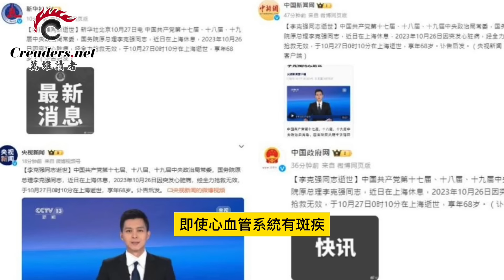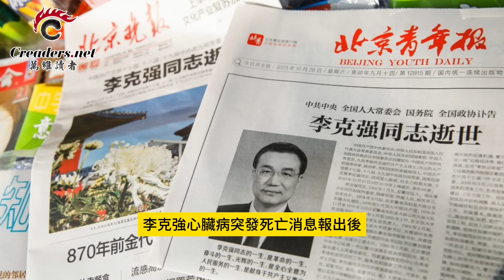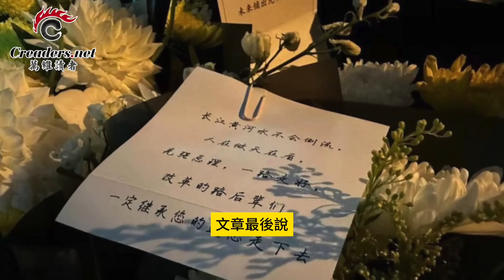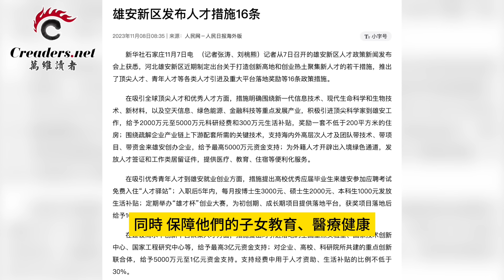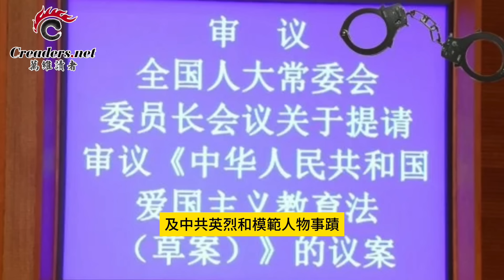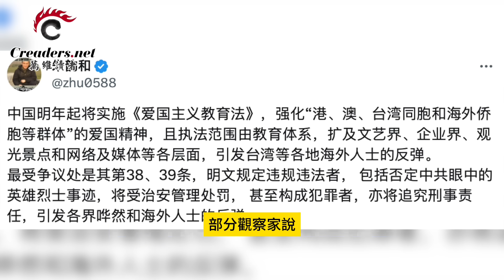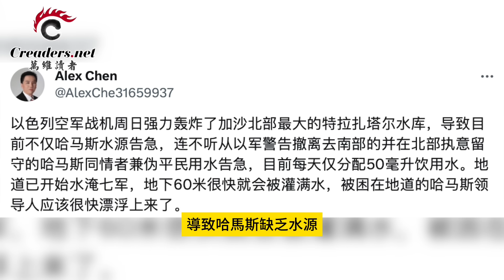勁爆：習近平“故意爛”，李克強之死是「陽謀」；海外華人注意：元旦這個法律要生效；中南海沒招了 雄安又搞新花樣；要淹水七軍 ，哈馬斯的惡夢來了（《萬維讀報》20231108-3 BACC）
00:00 引言
00:26 台灣勁爆：李克強之死是「陽謀」
03:52 中南海沒招了雄安又搞新花樣
06:01 海外華人注意：元旦這個法律要生效
08:12 要淹水七軍 ，哈馬斯的惡夢來了